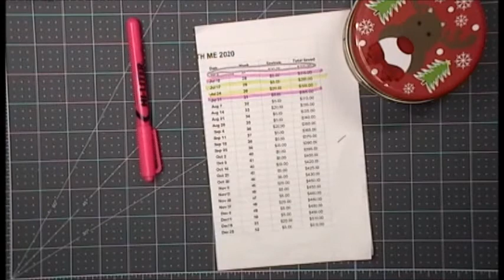Save with me week 31 July 31, 2020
Hi Everybody
xoxo

~ Donna ~
Powered by Creativity
XOXO